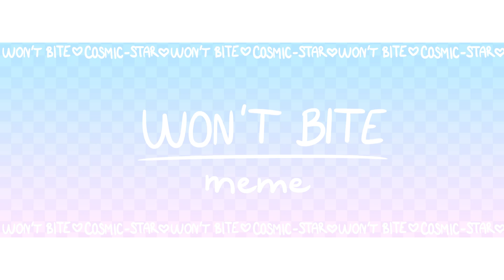Won't Bite | Meme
Omg hii long time no see aiaiaiai
Sorry for no uploads but like, motivation said no and I'm lazy,, I'm not joking when I say this took me a month to do : (
I hope this small meme will make up for some of the inactivity though azjefea
I ALSO FIXED THE SONY VEGAS BRIGHTNESS AFTER RENDERING ISSUE AHFAKEGA I FEEL GREAT HSHHHHFFSD
I really hope I'll be more motivated to do videos jesus christ

Characters:
Levi (Rose Love Studios)
Fred (COSMIC-STAR)

Programs:
MediBang Paint (frames/thumbnail)
Sony Vegas 15 (edit)
Tablet - Wacom